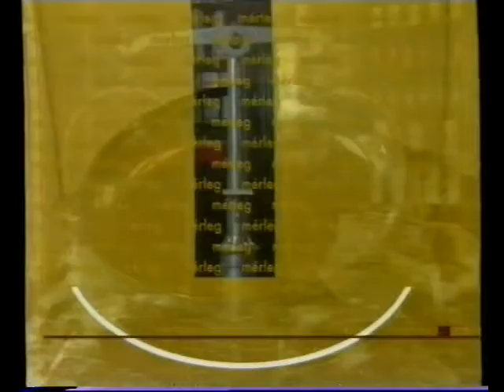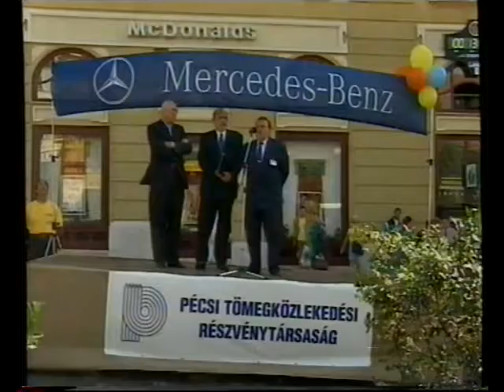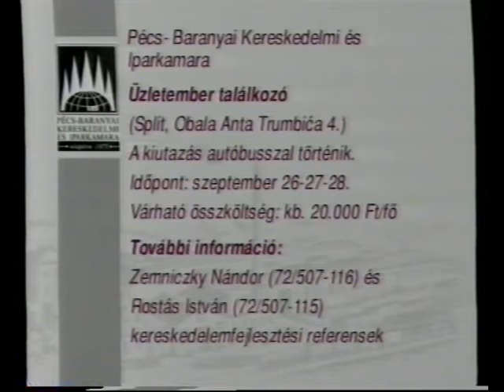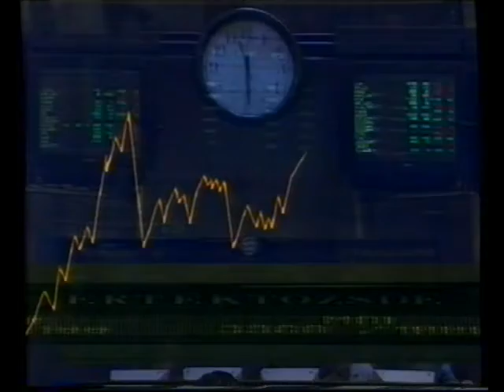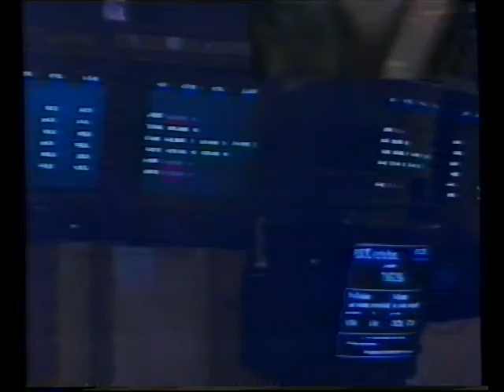Mérleg - Gazdasági híradó (1999.09.22.) Pécs TV